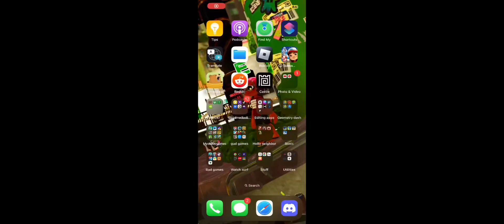How to play call of duty (totally the right way)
This took me morning to night time for editing this video is it good? Probably yes but your decision :0 (I forgot to add some music in the beginning but it’s fine so if it bothers you than idk)￼

Oh yea thanks for the champ for the sound effects @gamingsoundfx most of them I forgot the names of that are popular meme sound effects so thanks bro. And this is a big video for me

My links :0